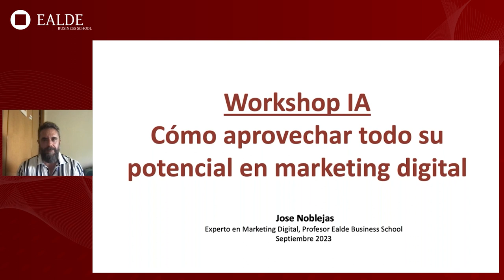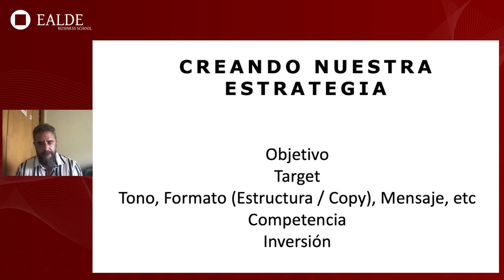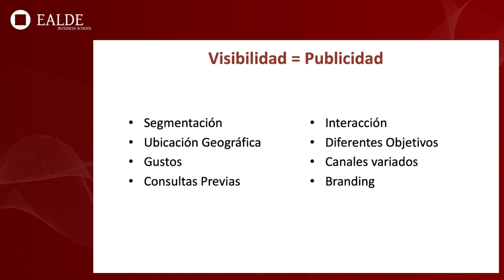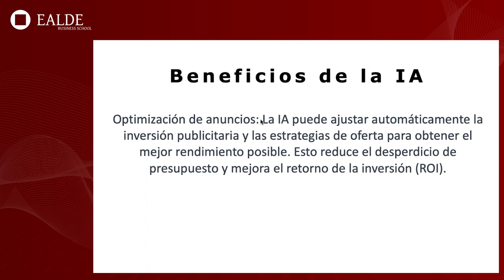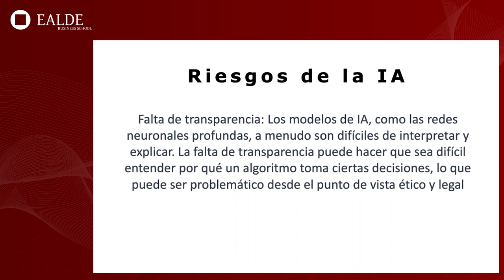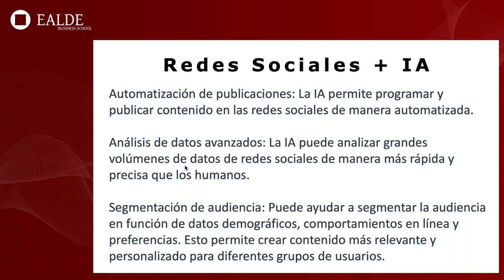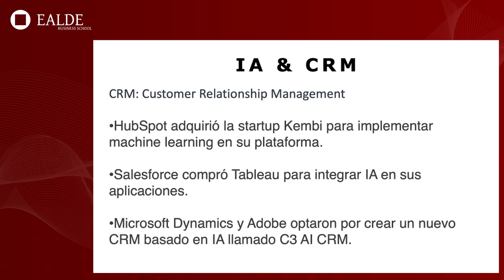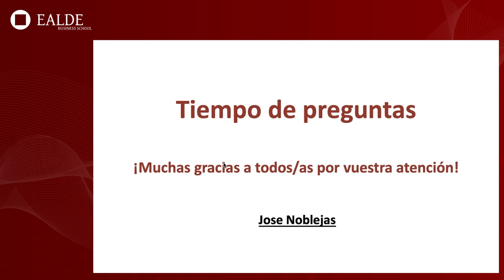Workshop Inteligencia Artificial: Cómo aprovechar todo su potencial en Marketing.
La Inteligencia Artificial ha supuesto una revolución en multitud de sectores, pero sobre todo en el ámbito profesional ha conseguido que todos los perfiles deban evolucionar o corran el riesgo de quedarse fuera del mercado.

En este workshop veremos cómo de importante es la IA en el mundo actual, qué repercusiones tiene en el ámbito profesional y de qué manera podemos usarla para mejorar nuestras estrategias Marketing y volvernos, además de más productivos, mucho más rentables.

Se trata de un taller de 2 horas de duración ideal para quienes quieran actualizarse y sacar todo el potencial de las herramientas de Inteligencia Artificial.

De 17:00 a 19:00 España, de 10:00 a 12:00 de Colombia y Perú y de 09:00 a 11:00 de México.
Inscripción gratuita + Certificado de Aprovechamiento con sello de EALDE para los participantes

Este webinar se aborda en profundidad en el Máster en Dirección General de EALDE

– Acerca de la ponente, José Noblejas –

Experto en Marketing Digital y Marca Personal. Trabaja con pymes y organizaciones en la implantación de estrategias de marketing personalizadas. Durante 6 años fue subdirector de una agencia de comunicación donde desarrolló estrategias para empresas como Meetic, Infinit Fitness o Casino Gran Madrid.

Es docente en EALDE Business School de marketing y comunicación, e imparte clases para Berkeley University (California EEUU) de marketing digital.